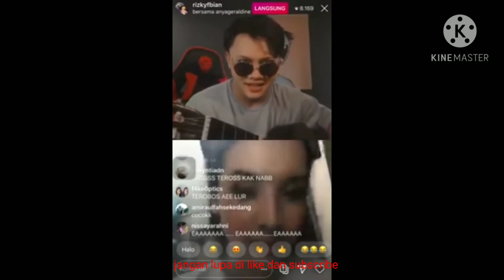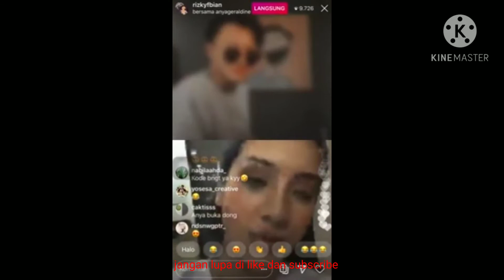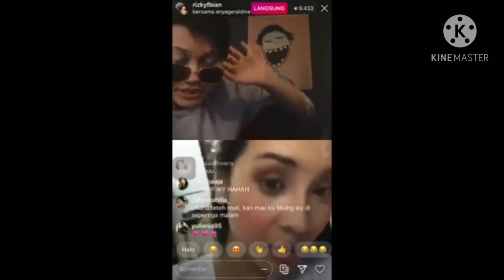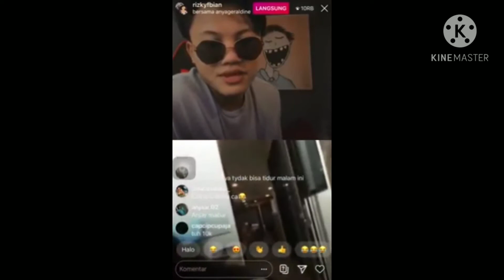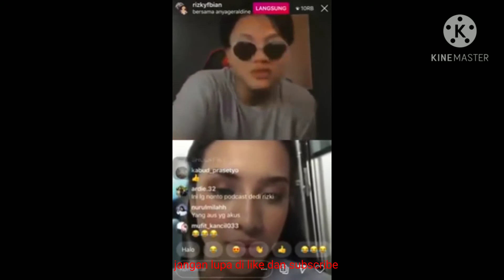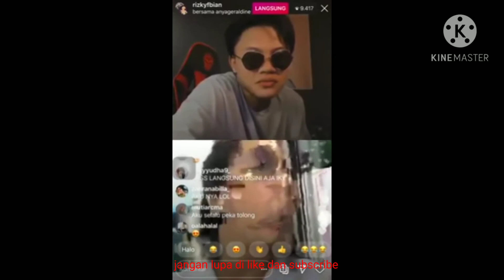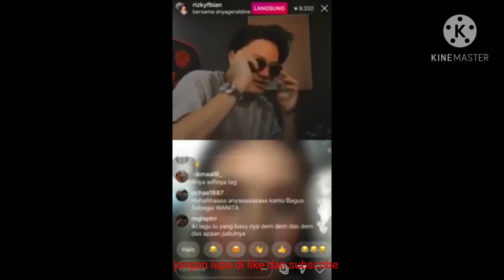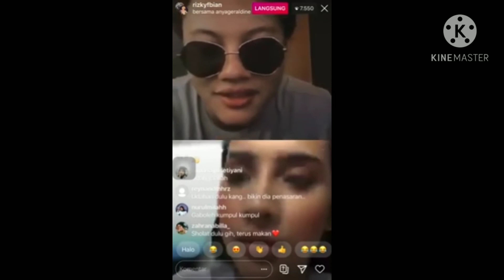Anya Geraldine dan Rizky Febian klarifikasi hubungannya di ig live | kangen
Anya Geraldine dan Rizky Febian klarifikasi hubungannya di ig live, kangen, gombal, salting